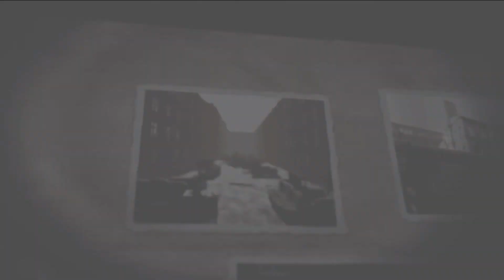The Third Man: Sewers - Ghetto - Prison | Mission | Cutscenes Only | Velvet Assassin - PC (Steam)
Velvet Assassin - PC (2009) (Steam version)
Cutscenes Only
Mission:
The Third Man: Sewers - Ghetto - Prison

Velvet Assassin is a stealth video game for Microsoft Windows and Xbox 360, released in 2009. Velvet Assassin's working title was Sabotage.[1] It was released on the Mac app store in 2013. Players take control of Violette Summer, a World War II-era British Secret Intelligence Service spy operating deep behind enemy lines, attempting to help thwart the Nazi war effort.[2] The game's story was inspired by a real-life secret agent/saboteur Violette Szabo.[3]
- wiki

Captured on PC by OBS